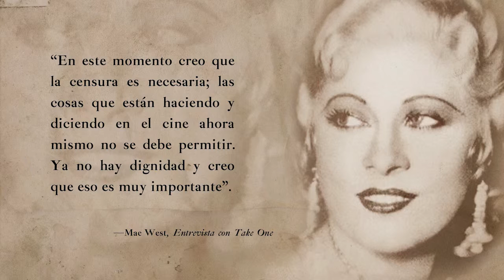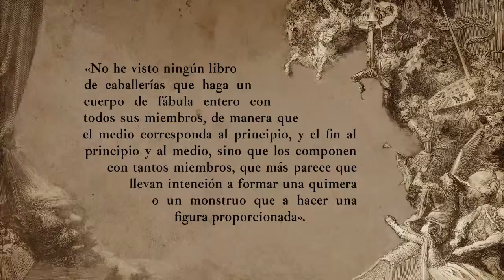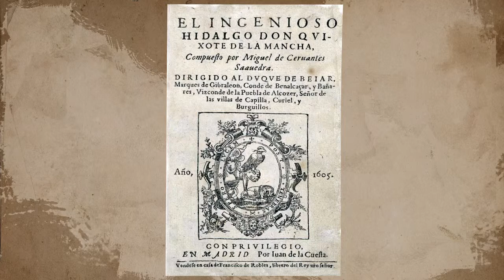Lección 33 El encantamiento de don Quijote